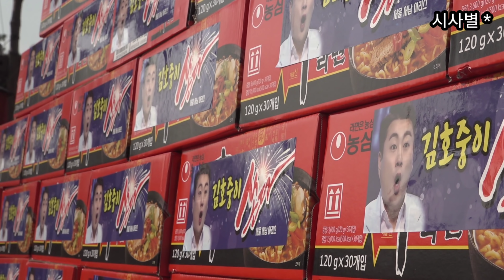김호중 팬카페 아리스가 금천구청에 이웃돕기 물품을 전달하였다